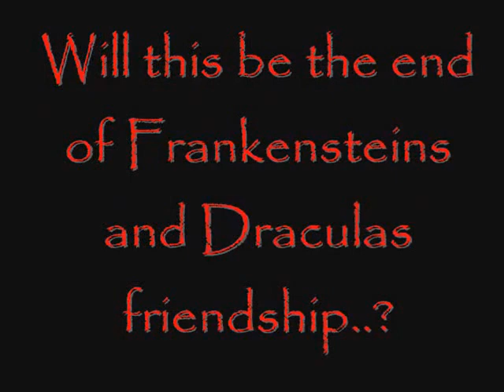Frankenstein Vs Dracula VolleyBall Edition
Frank and Drac fight for Frankentina's Heart